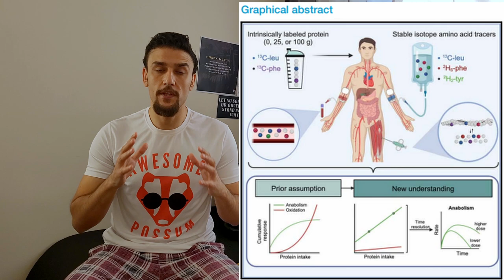100 Gram Protein? | Study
Can consuming 100 grams of protein in one sitting actually help with muscle growth?

Tssss, check out this brand new study. I am glad you are here.

Long story short, many MANY many people in the industry emphasize the fat of ingesting  40 to 70 grams of protein post workout, you know, to increase the anabolic response and build muscles. The longer the anabolic window the more muscles will be built, I think.
Well, what if you ingest more than 70 gr of protein post workout? what might happen? DAM DAM DAAA, nothing, actually this will prolong the anabolic response of muscle protein synthesis. It is a win win for everybody. This might be helpful for those who work from 9 to 5 and do not have time to ingest all their daily protein intake. They workout at night and they still have around 100 grams of protein left. This study killed the belief of having a set number of protein post workout to build muscles.

The best practice, in my humble opinion as well as many esteemed protein researchers, is to hit your daily protein intake withing 24 hours period.

Check the whole study and put it in face of those who disbelieve in it:
The anabolic response to protein ingestion during recovery from exercise has no upper limit in magnitude and duration in vivo in humans.

Big shoutout to the researchers and the subjects of the study. I am sure they do not get enough credit.

Authors
Jorn Trommelen, Glenn A.A. van Lieshout,
Jean Nyakayiru, ..., Joy P.B. Goessens,
Annemie P. Gijsen, Luc J.C. van Loon

Show me some Sugar and love.